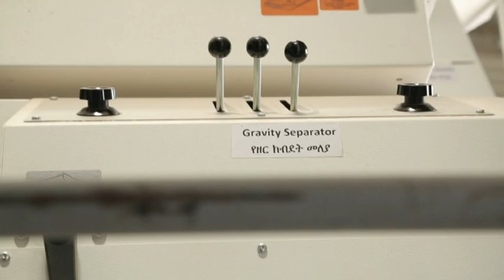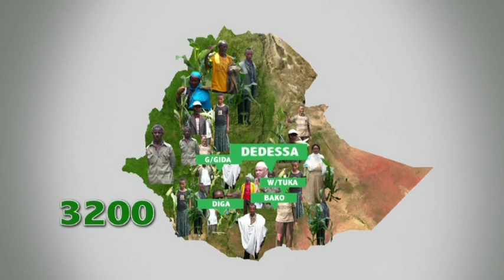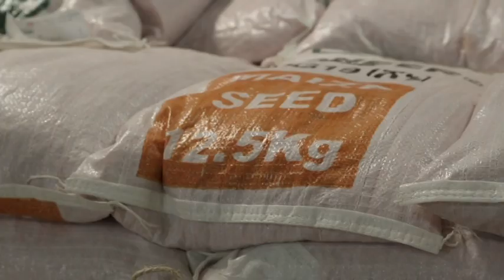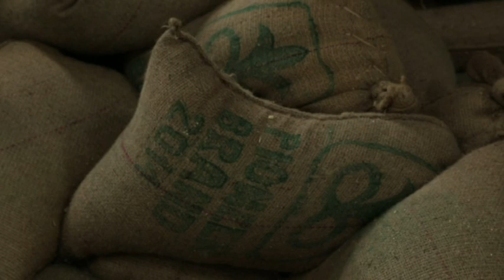Ethiopia - Advanced Maize Seed Adoption Program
Launched in collaboration with USAID Agricultural Growth Program-Agribusiness and Market Development (AGP-AMDe), DuPont Pioneer, and smallholder farmers, the Advanced Maize Seed Adoption Program (AMSAP) introduced hybrid maize seeds to Ethiopia. As a result, farmers who participated in the program have seen their yields increase dramatically. In this documentary, they describe how the new seeds have improved their lives.